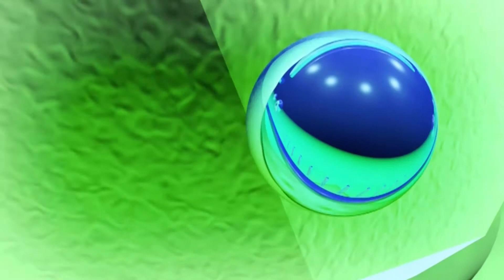SPORT RTS 15.02.2021